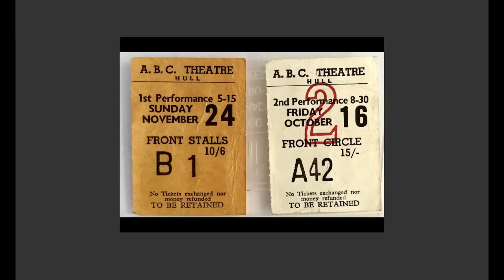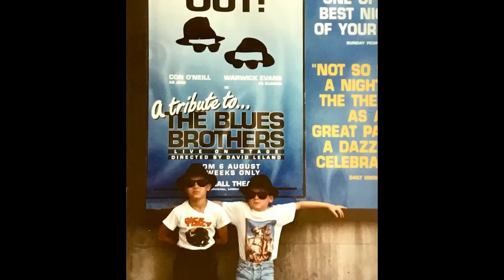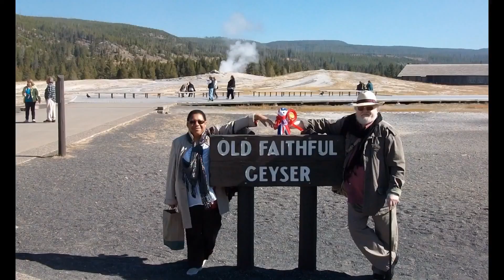Memories Of An Old Beatles Fan - Hull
Memories Of An Old Hull Beatle Fan